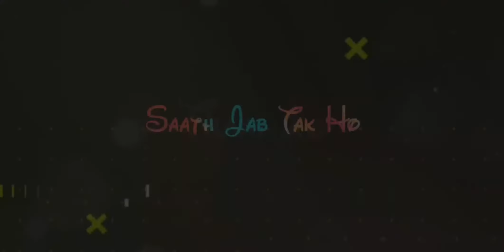Shahrukh khan Mashup status|Whatsapp status|World's Mashup|love status